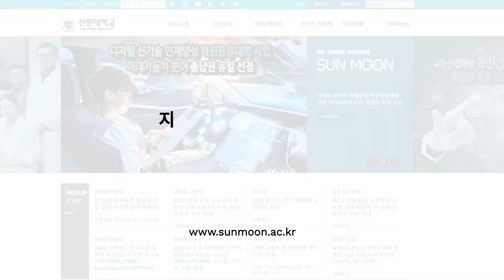선문대가 추천하는 무료 폰트 🎨 홈페이지에서 다운로드 가능